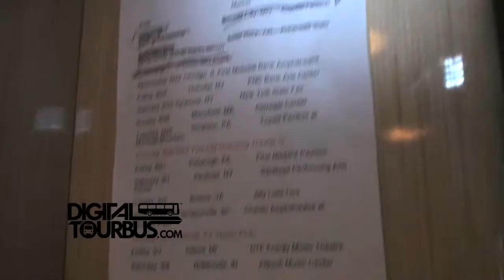Fozzy / Chris Jericho - BUS INVADERS Ep. 354 (Uproar Edition)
Band - Fozzy / Chris Jericho
Film Date - August 22, 2012
Location - Tinley Park, IL